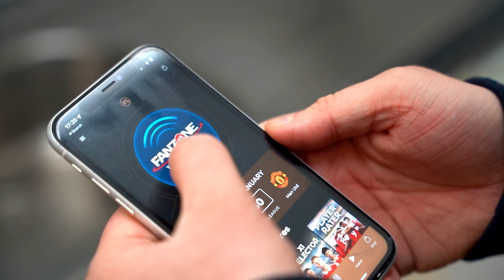BREAKING: Real Madrid SIGN Jude Bellingham for €100 MILLION! | DR Sports Transfer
AFTV FC and DR Sports All Stars go head-to-head at the New River Sports Centre on 24th June 2023 at 2pm - who do you think will come out on top? 👀